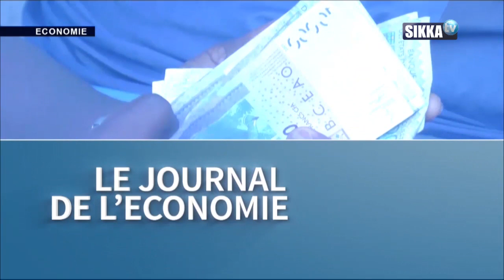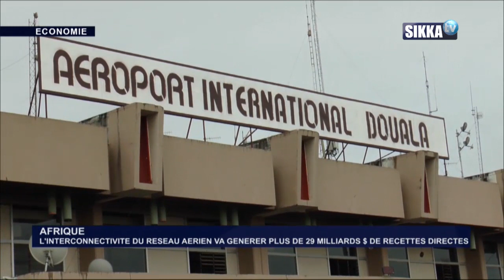JT ECO SIKKA DU 01 05 19